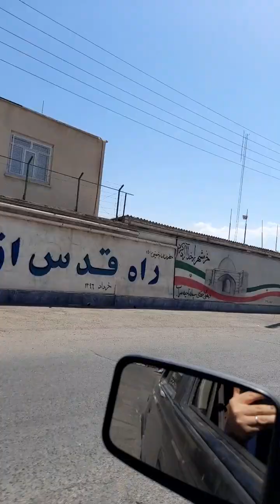Driving at Sarab city, Azerbaycan Province, Iran